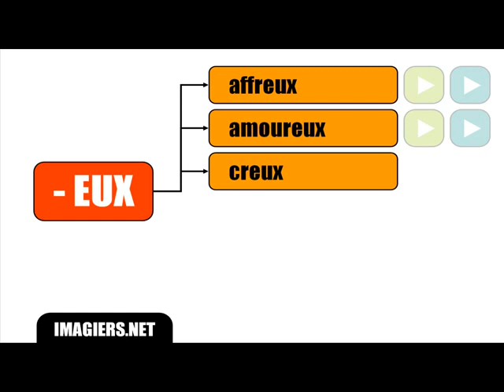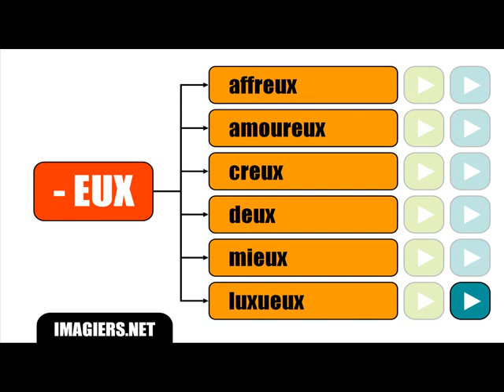フランス語レッスンは=最終手紙＃ EUXを発音しない